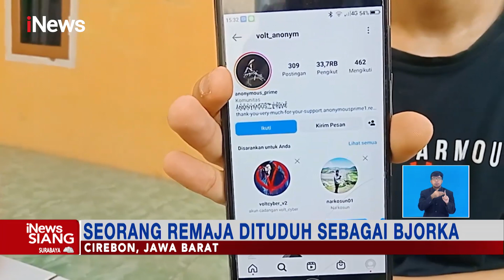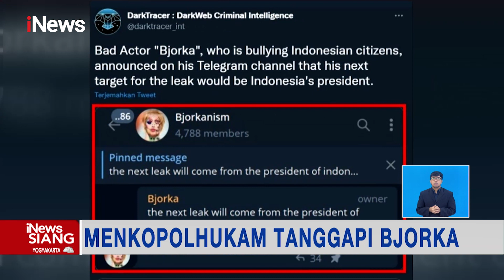Pemuda Madiun Diduga Bjorka Diamankan, Sebelumnya Remaja Cirebon Dituduh sebagai Bjorka